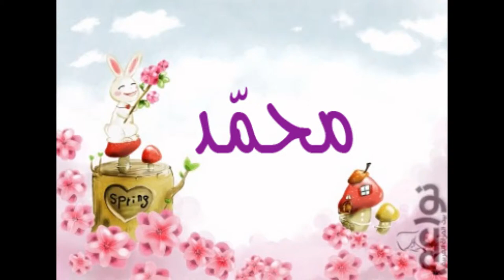mohamed taib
de simo taib